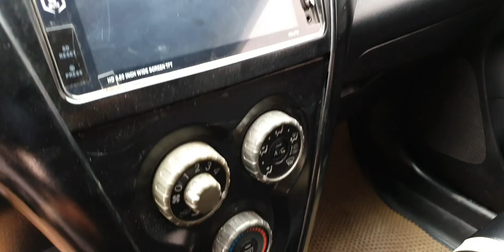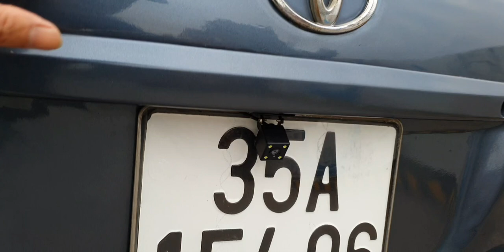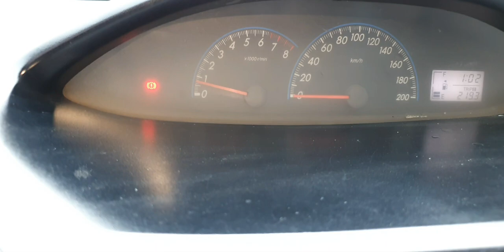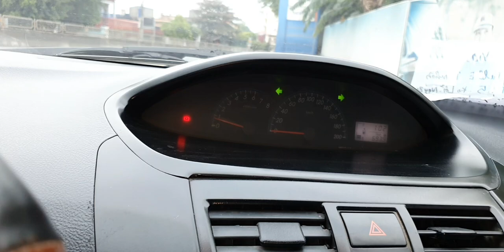Anh hùng quốc dân Toyota vios sx 2010 MT 1.5 full E ,tên tư nhân máy zin cột kèo zin về sẵn đi